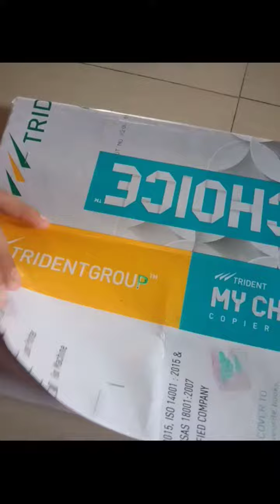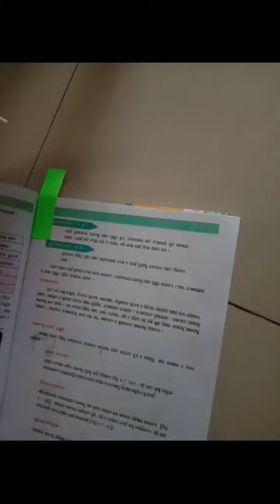How to make sticky notes ll sticky notes making ll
Sticky notes making.